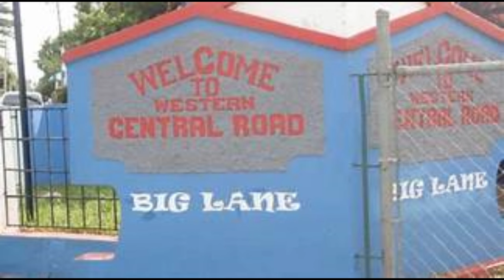DUBIE DON FR UMBRELLA G@NG VS UNRULY G@NG MOST DEDLY WARZ PT4